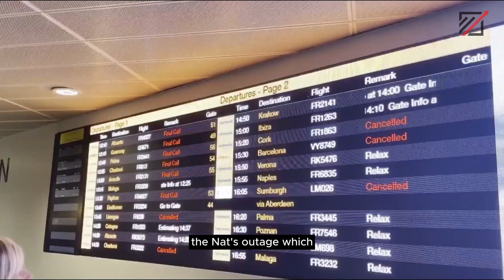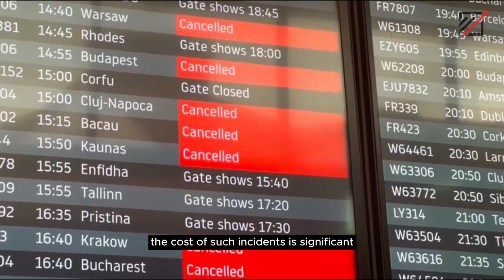How much will Glitch cost Airlines | UK air traffic failure | Beyond The Headlines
so this is a epic journey home this
wasn't how Paul planned to get home
there's some kind of uh truck stop in
the middle of a
North Eastern Romania but when Monday's
Nats outage canceled his family's flight
from Bucharest to London they were
determined to get back by any means
necessary beginning with a nine hour bus
journey to Moldova first leg of the
journey done we set off a
about 9 30 this morning and now it's
quarter to midnight here in Moldova and
we're all pretty knackered then booking
a flight to Istanbul on Wednesday night
before finally flying to Stansted on
Thursday morning that's my son put it
this morning really to be uh three
capital cities
four airports and two continents to get
home to London from Bucharest getting
them home 48 hours late and at a cost of
about 1400 pounds
it's thought this whole Saga could end
up costing Airlines close to a hundred
million pounds so it's very clear that
the cause of this problem was completely
outside of the control of Airlines and
yet they will be responsible for
carrying the bill so we believe that
this is a great example of why this
legislation needs to be reviewed and
where compensation is paid by the people
who cause the problem and in this case
the problem very clearly caused by nuts
plane schedules are
to normal but
on Wednesday at least 42 flights to and
from Heathrow were axed as questions
Mount about how such a catastrophic
failure could have been caused by a bit
of dodgy data
Nats insists the glitch has been fixed
and won't be repeated but many in the
industry are nervous as stranded
Travelers fight to get home

BEYOND THE HEADLINES.